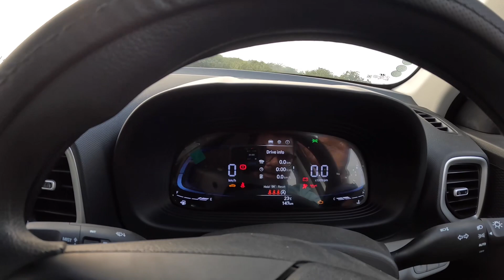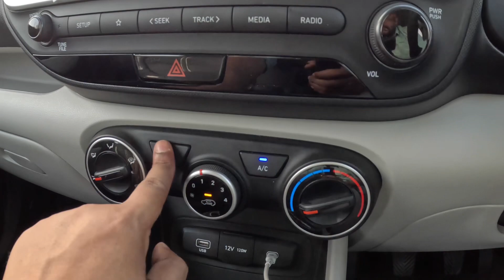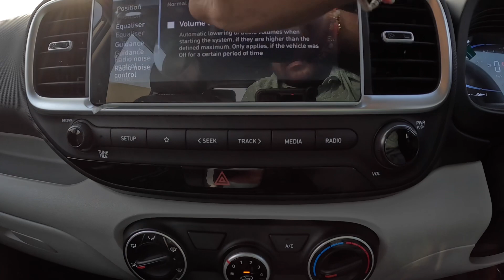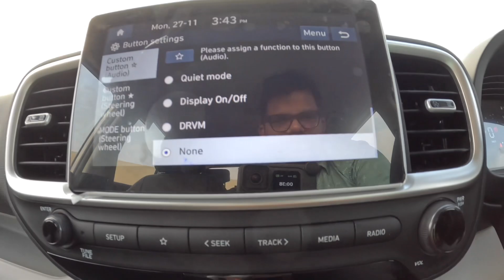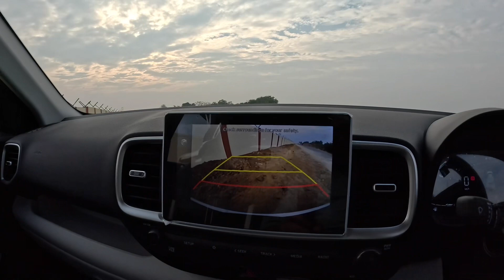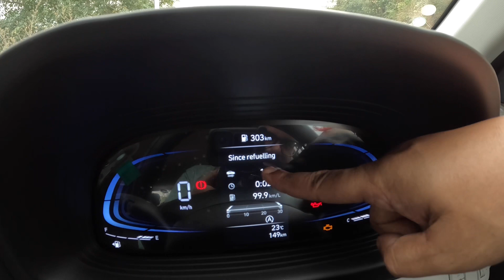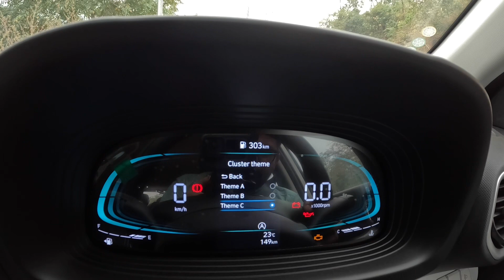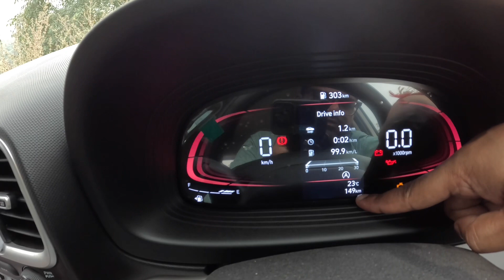Hyundai Venue walkaround | First Impressions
Explore the sleek design, innovative features, and powerful performance of the Hyundai Venue in this comprehensive walkaround video. Discover the compact SUV's interior comforts, cutting-edge technology, and impressive safety features, providing a detailed overview for anyone considering this stylish vehicle.

leave a comment for any question in the comment box.

GADGETS USED CAMERA TRIPOD EDITING USING